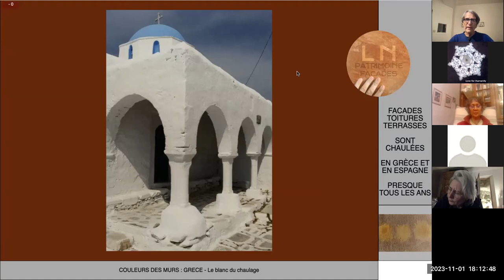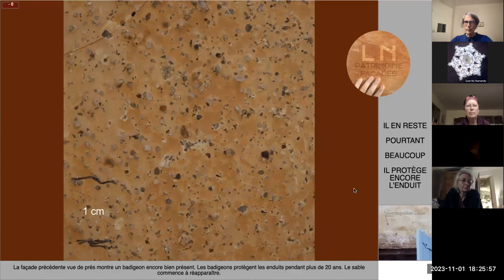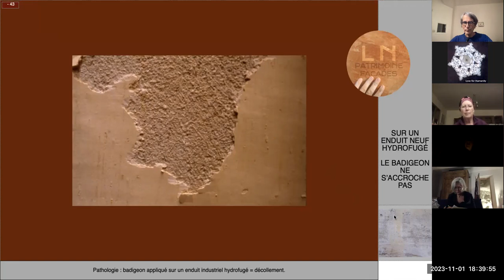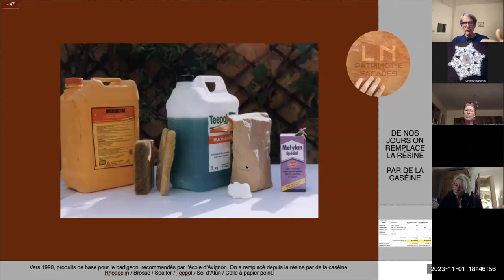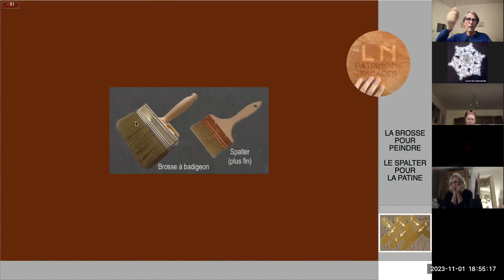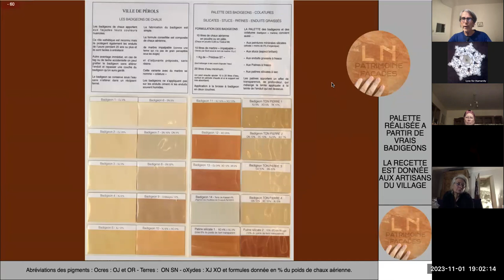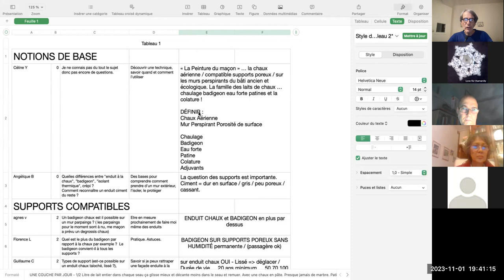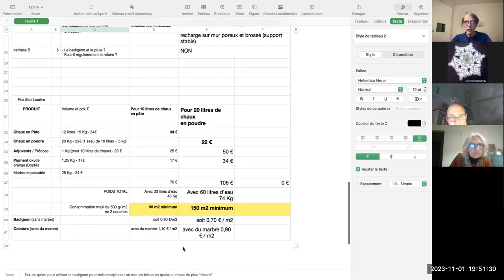🖌️ Le badigeon, reine des peintures saines pour protéger ses façades (Conseil de pro #13)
Le 1er novembre a eu lieu de 13ème RDV en visio avec un professionel du réseau TWIZA.
Il s’agissait de Luc Nèples formateur en enduits.

Il y a de nombreuses façons d’aborder une technique… tout savoir avant de commencer ou commencer et progresser peu à peu. En (presque) 3h, Luc a pu donner beaucoup d'éléments pour te lancer en toute sérénité !